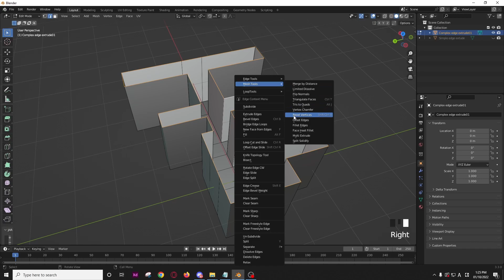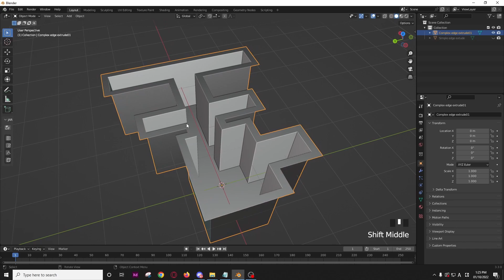Extrude/offset edges evenly - A Blender 3.3 tip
A quick hard surface modeling tutorial on how to extrude or offset edges evenly and precisely, the solution is simple but it is not direct and the other solutions on Youtube are outdated.